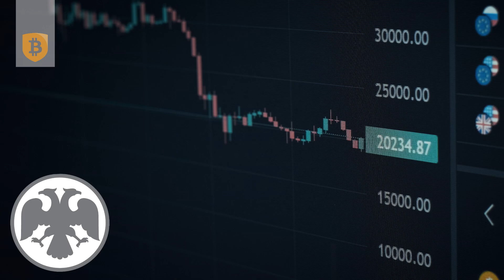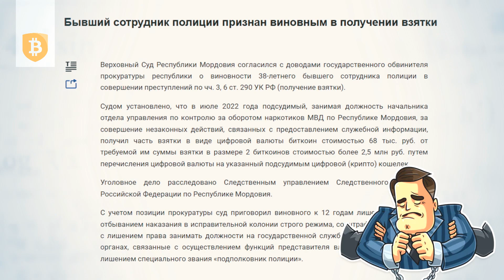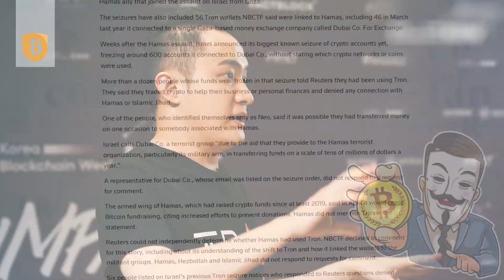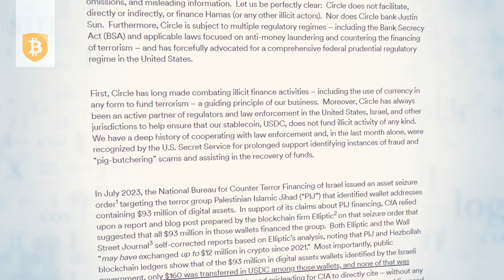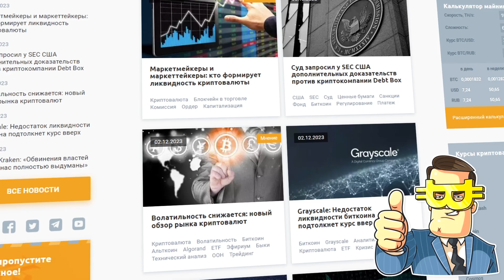Финансовые риски и криптовалюты: Что говорит Банк России? / Виталик Бутерин об улучшении Эфириума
Банк России выступил категорически против развития криптовалютной инфраструктуры. Чего на самом деле боится ЦБ РФ? Сколько средств россияне хранят в криптовалютах? Что предложил Виталик Бутерин для повышения эффективности сети Эфириума? Об этом и многом другом расскажем в новом выпуске Bits.media.

Таймкоды:

0:21 Криптовалютная инфраструктура в России - По словам главы департамента финансовой стабильности Банка России Елизаветы Даниловой, у регулятора нет плана по созданию и развитию инфраструктурных площадок по работе с криптовалютами.

1:14 Прозрачный блокчейн - Директор Федеральной службы по финансовому мониторингу Юрий Чиханчин рассказал, что ведомство зафиксировало двукратный рост количества подозрительных транзакций с криптовалютами.

1:32 Взятка в биткоинах - Верховный суд Мордовии приговорил начальника отдела управления по контролю за оборотом наркотиков МВД к 12 годам тюремного заключения за получение взятки в размере двух BTC (более 2,5 млн руб.).

1:59 HashFlare - Окружной суд Таллина отменил решение об экстрадиции основателей облачного сервиса по майнингу криптовалют HashFlare Ивана Турогина и Сергея Потапенко в США, где им предъявлены обвинения в мошенничестве и отмывании денег.

2:24 Террористы используют Tron - Как сообщает издание Reuters, Tron стал для террористов самым популярным блокчейном для переводов в стейблкоине USDT благодаря своей высокой скорости работы и низким комиссиям.

3:09 Виталик Бутерин об улучшении Эфириума - На мероприятии Devconnect в Турции Виталик Бутерин презентовал стратегию, направленную на улучшение механизма размещения ставок в сети Эфириума и производительности всего блокчейна.

3:40 ASIC-майнеры для Bitfarms - Специализирующаяся на добыче биткоинов канадская компания Bitfarms заказала у производителя майнингового оборудования Bitmain 35 888 устройств Antminer T21. Общая сумма сделки составит около $95,5 млн.

4:09 Лицензия на майнинг в Казахстане - Майнинговая компания Canaan сообщила, что получила лицензию на работу в Казахстане и поэтому восстанавливает свою деятельность по добыче биткоина в стране.